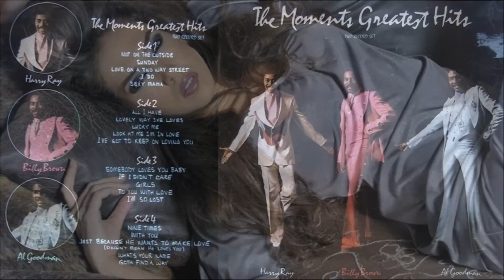The Moments - Sexy Mama [Very Best of the Moments]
SONG:  Sexy Mama
ARTIST:  The Moments
ALBUM:  Very Best of The Moments

If the 60’s was known as the “love flower power” decade then the 70’s no doubt should be known as the decade that capitalized on it, topped it off with some romantic ballads, and brought some sensuality into the mix making damm sure 70s “sweet soul” music would resonate on into future decades.  Nataly’s Corner takes you back to the 1970s to a soulful balladeer group whose sweet harmony music carried on that tradition.

The Moments are an R&B soul group who formed in the mid-1960s but achieved their success in the 1970s with hits such as “Not on the Outside”;  “Love On A Two-Way Street”, “Look At Me (I’m In Love)”, and “Sexy Mama”.  But the most interesting part about the Moments is who they are:  The original members of the Moments were Mark Greene, Eric Olfus Sr., Richard Gross and John Morgan.  Over the years the members of the group would change bringing them to the talented collaboration of soul harmonizing singers Henry Ray; Al Goodman; and Billy Brown who continued performing under the name The Moments until 1979 but eventually would have to change the group name to “Ray, Goodman, and Brown” due to contractual reasons.  You might say that “the Moments” carried on the tradition throughout the 70s and “Ray, Goodman, and Brown” followed through on into the 80s.  The first single under their new name was “Special Lady” and it became one of their biggest hits having reached #1 on the R&B chart and #5 on the pop chart in 1980.  Sadly, Al Goodman [RIP] went to the heavens in July 2010.  This video is dedicated to the soul balladeers of the 70s….and to all those “sexy mamas”...hahaha!

For more information about R&B/soul group The Moments and their music, please visit the following websites:

Despite the posting of the video, the artist always has entitlement to their music.  I will comply if the artist contacts me with a request to remove the video from the Channel. You can download the music on any authorized website such as, iTunes, Amazon.com, etc.   In fact, I purchased the music [Not a free download] because I support Music Makers and believe they should receive the credits & royalties they so rightly earned for their hard work in bringing pleasure into our lives.

PHOTOS:  With the exception of the first picture, the other pictures that are used in this video do not belong to me.